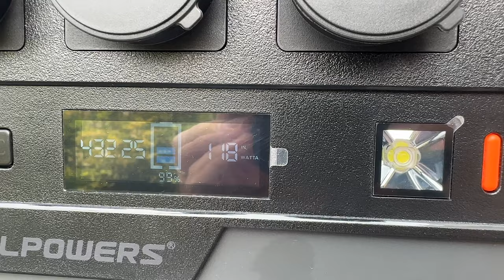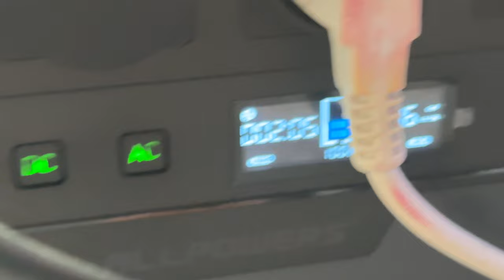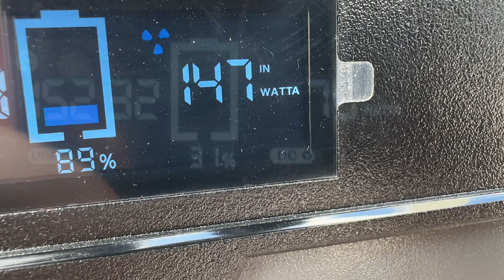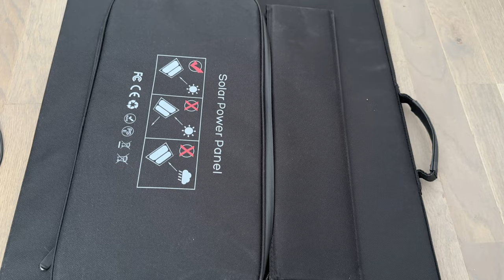☀️ Panneau solaire pour batterie ALLPOWERS S1500 : indispensable?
Après avoir testé la S1500 de ALLPOWERS , je teste le panneau solaire qui va avec !
☀️Achetez un panneau solaire 200W ALLPOWERS